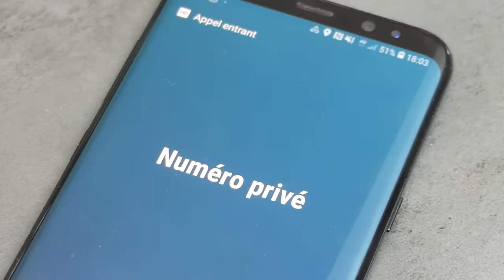Mon fils s'est fait kidnapper... ! (Le Parfait Inconnu)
La fin est horrible... vous ne trouvez pas? ^^

Snap : Speroni_Florent
Facebook compte perso (si tu veux que je te raconte ma Life lol)

Un grand merci à Pascal, Cédric et Anthony.